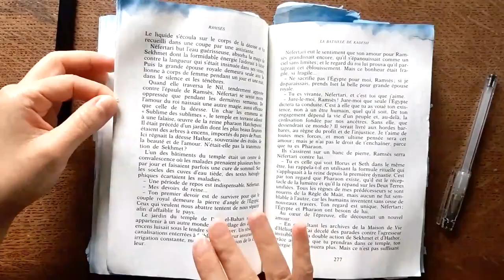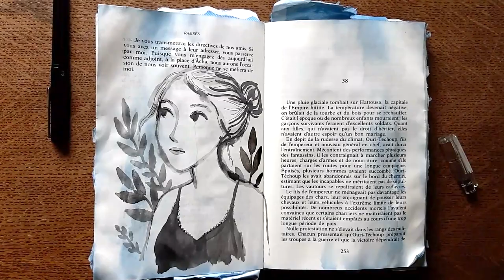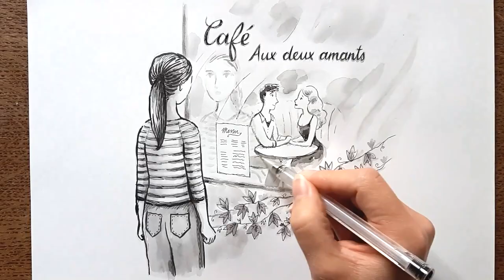Melancholic drawings to match the music (Donna Summer cover)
A few days ago, I had in mind Hot Stuff, the song of Donna Summer. This music is very rythmic and dynamic. But I felt like covering it, in a slow and melancholic version. Once I had recorded it, I had to film something that would match this music.
Usually it is the opposite : I film/draw something and then I create a music that matches. I thought my slow and sad cover could go with some stories of solitary people or love stories ending in tears… Not so joyful, I must admit ! But I gave it a try, and I drew with black ink, to bring a bit more pathos. And this way, I’m already training for the upcoming inktober challenge !
I will try to find a happier subject for next week :)

For my cover of Hot Stuff (Donna Summer song), I used these instruments :

Voice
Baritone ukulele
Alto flute
Korg microKEY 25 keyboard
Wood frog
And all these have been mixed with GarageBand